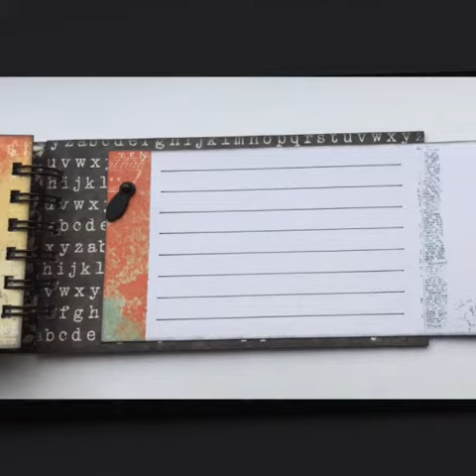Mixed Media Mini Album by Danoesja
Danoesja made this mini album in mixed media style specially